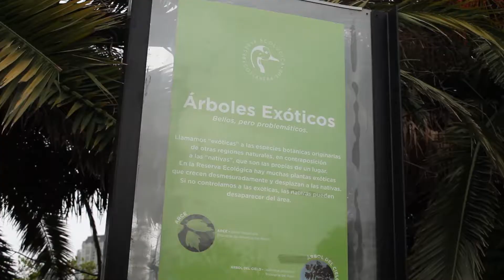Barrios Puerto Madero 1 Teaser 6º C